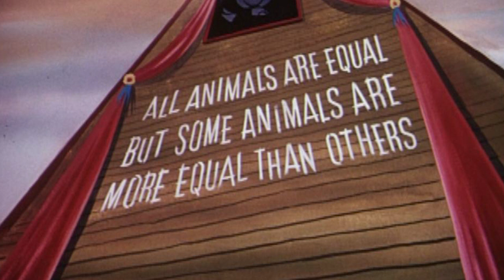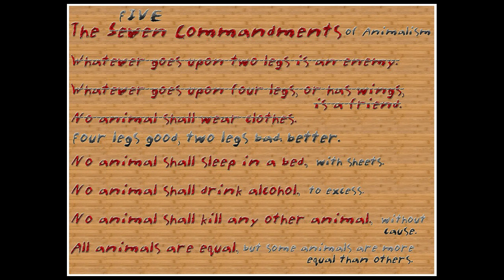ANIMAL FARM - NAPOLEON EXPLAINED